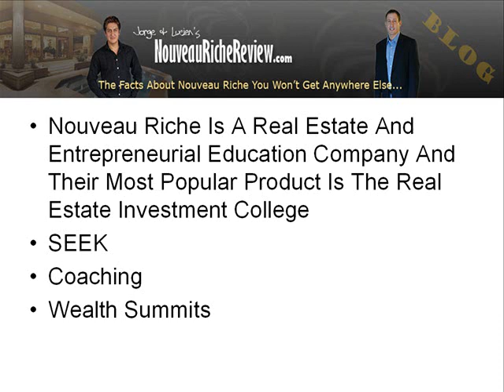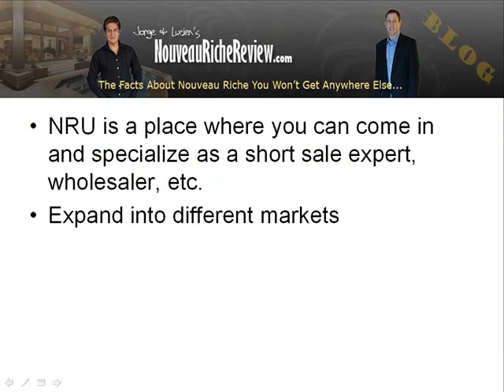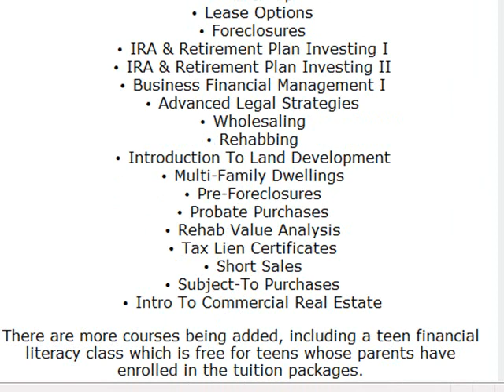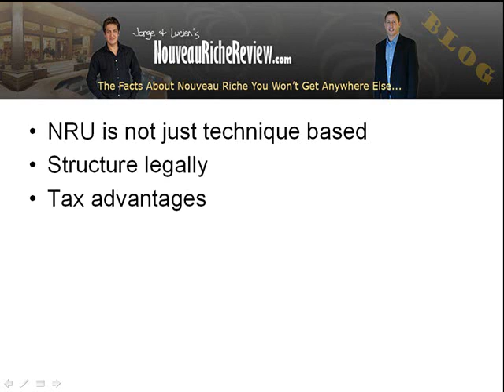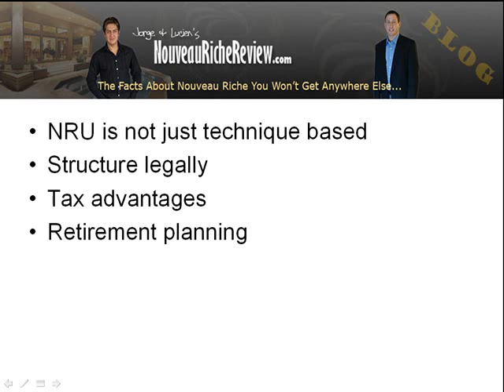Looking Into Joining Nouveau Riche?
Learn real estate investing at nouveau riche and mastermind with other like minded individuals at nouveau riche